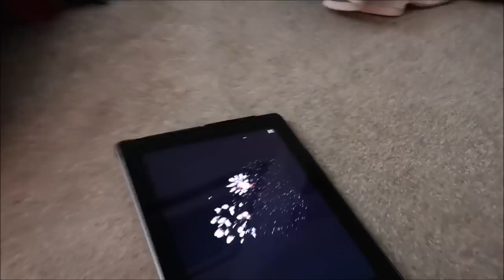What life is really like with Greyhounds!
An Ordinary Day with our Greyhounds. just a little insight video into what an average day looks like with our adopted retired racing Greyhounds Magnus and Scout.